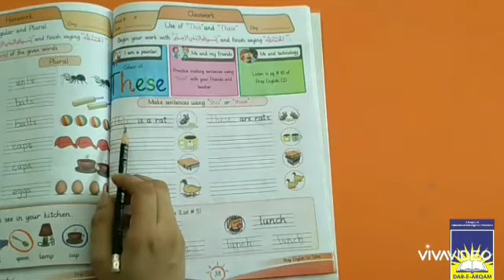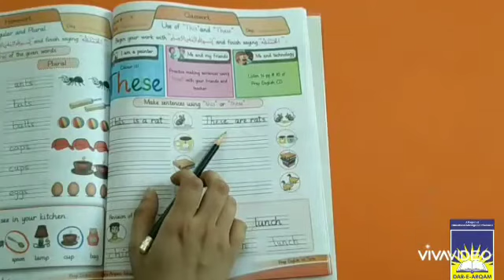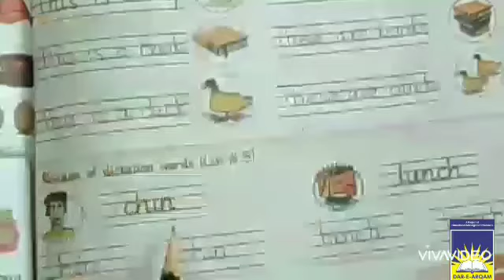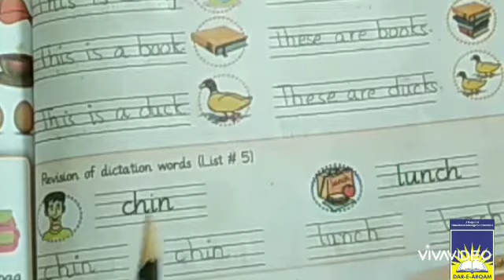Prep English | week 13 day 1